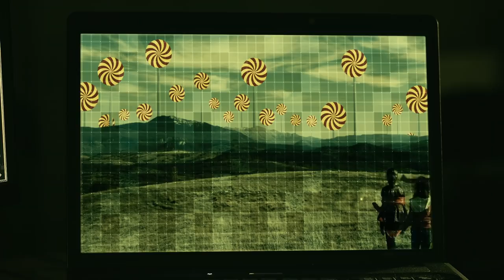Propeler - Zrno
"Zrno" je druga pjesma sa Propelerovog albuma / filma "Delta val".

Muzika: Kenan Glavinić,
Tekst: Damir Bašić,
Aranžman: Propeler,
Gitara: Mladen Tvrtković,
Producent albuma: Ammar Jažić,
Kamera: Alen Crnogorčević i Damir Bašić,
Make Up: Naida Đekić,
Scenarij, režija, producent, postprodukcija: Damir Bašić,

Glumci/glumice (po redoslijedu pojavljivanja):
Nadija Pozder, Esma Alagić, Faris Delić, Mineta Sejmenović, Adin Šahović, Ajra Tanović, Samel Ribić, Adna Ribić, Lana Osmanović, Sara Cerić, Hena Cerić, Sanela Krsmanović Bistrivoda, Aidan Muratović.

Propeler
Vokal: Haris Delić,
Klavijature: Kenan Glavinić,
Bas: Admir Osmanović,
Bubnjevi: Damir Bašić.